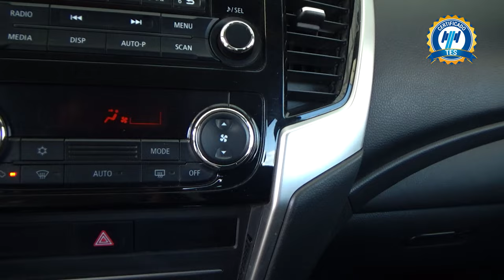Mitsubishi / L200 / 2021 - 20423